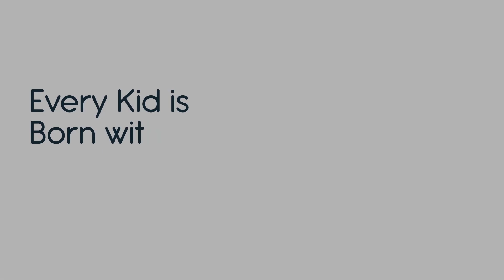Classminds Scholar - Prove Your Knowledge !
Classminds is a global collaborative platform for students to enrich their talents and skills. The vision is to revolutionise the way students learn and spread the joy of learning. Classminds is an edtech startup founded by twins Harpith & Harpita.

Classminds Scholar - Platform for students from Grade 4 to 12 to share their academic knowledge through interactive videos.

Dear Students, Do you excel in academics ? Well now, it's time to prove your knowledge and win lucrative prizes.